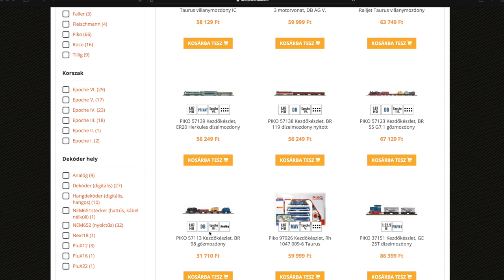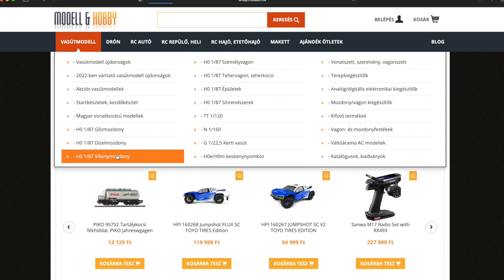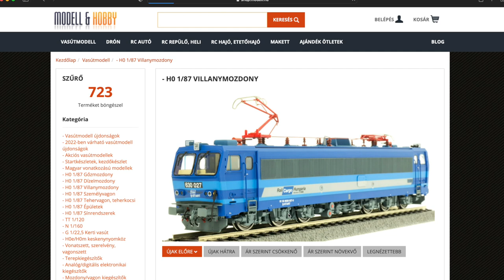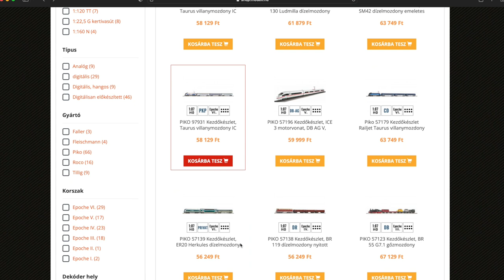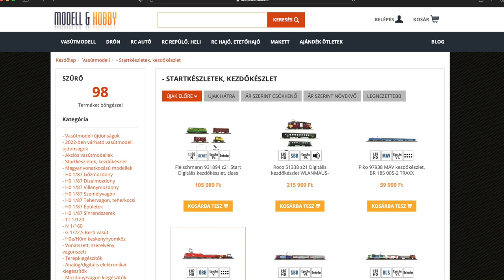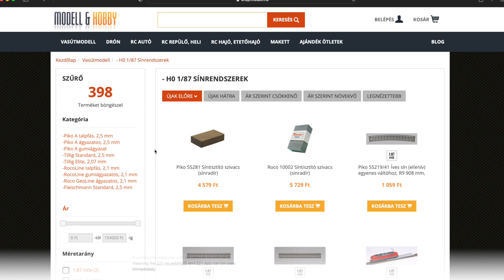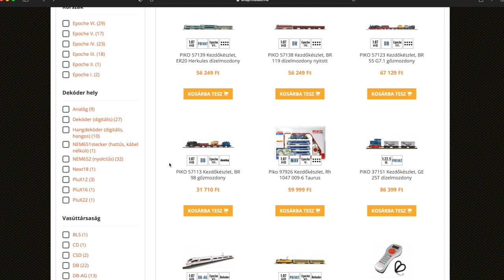Hogyan kezdenék bele a vasútmodellezésbe?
A mai videóban egy igen gyakran felmerülő kérdésre próbálok válaszolni: Hogy kezdenék bele a én vasútmodellezésbe ha ma kellene nulláról elindulnom?